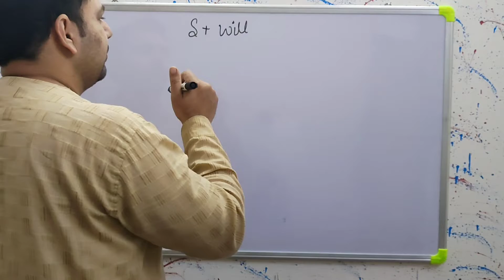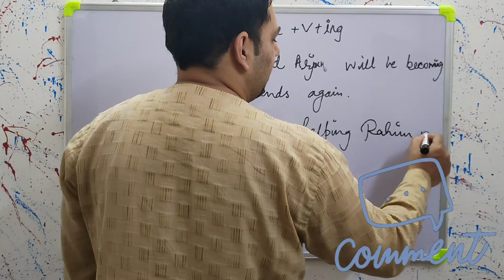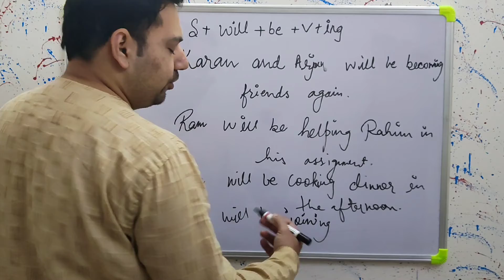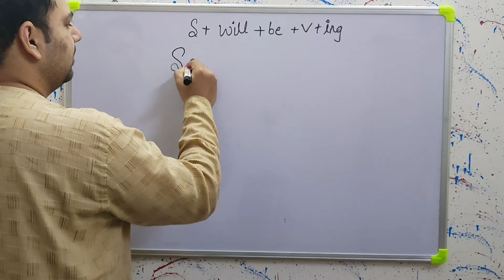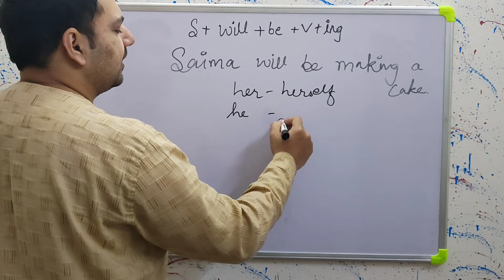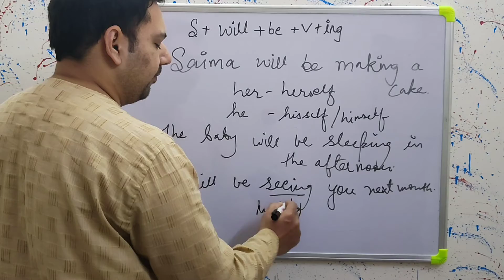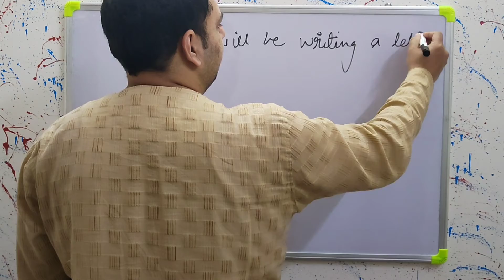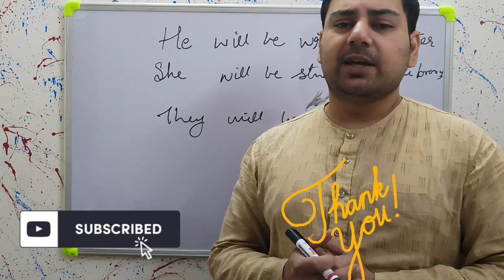FUTURE CONTINUOUS TENSE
Hey guys , start Learning English from AliShahsir and make yourself fluent in english . Watch all the other videos of tenses in the given link.